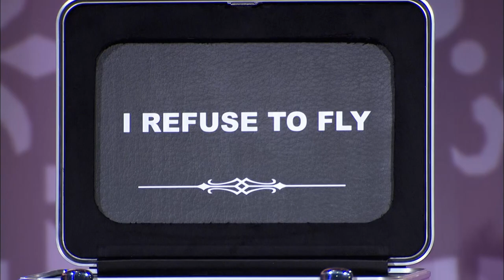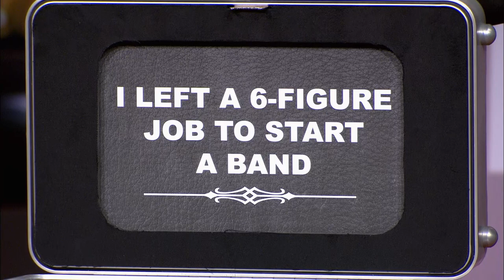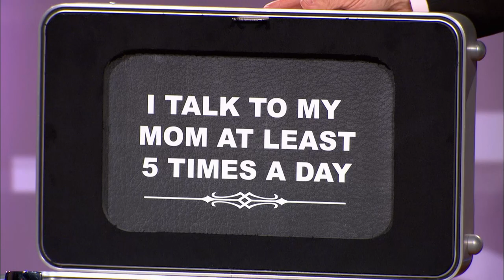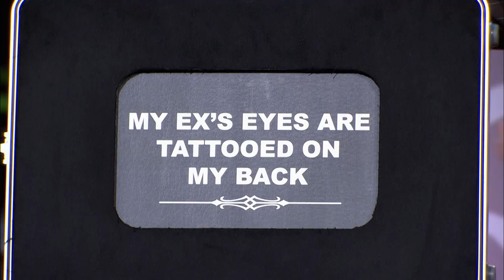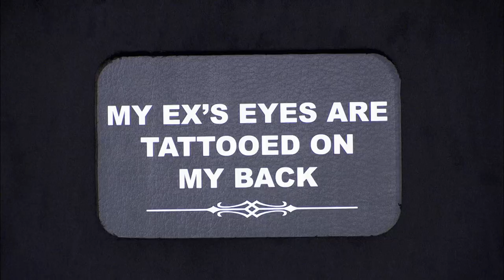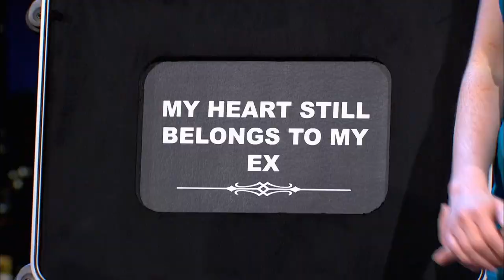Homesick Emily Vs. Dorky Rocker, Dog Dad and Cheapskate | Baggage Episode Recap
In this episode of Baggage, Emily has to choose between a dorky rocker, a cheapskate and a dog dad. Even Jerry Springer can’t resist the cute dog!